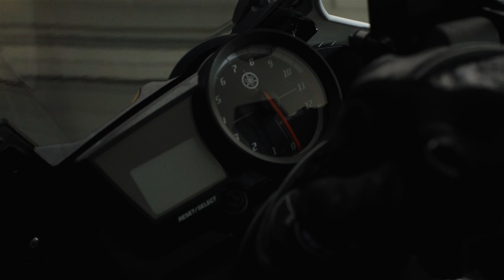[Teaser] R15 : R-Journey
ติดตามชมการเดินทางไปกับ Yamaha YZF-R15 ใน R-JOURNEY ทั้ง 3 EP ได้ที่นี่

ข้อมูลเพิ่มเติม Yamaha YZF-R15